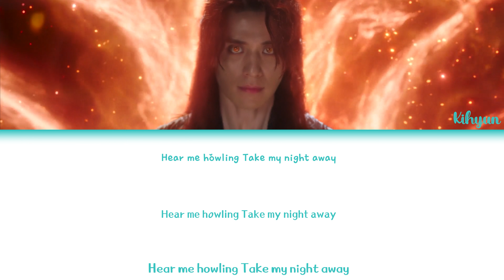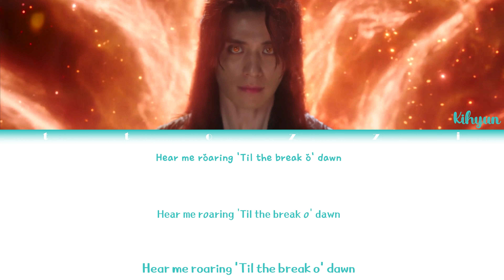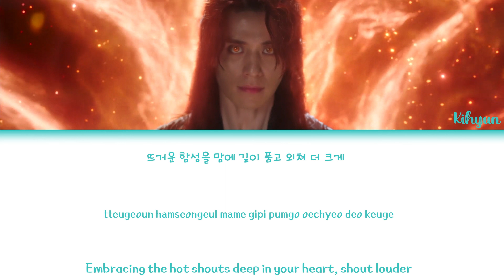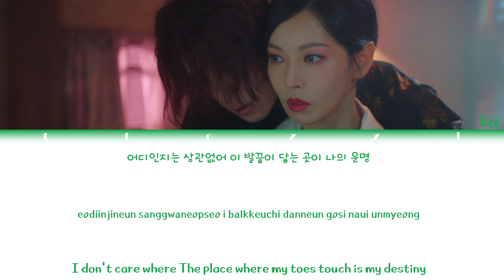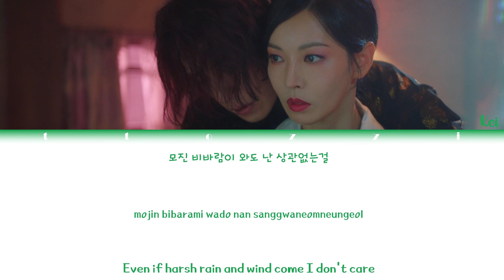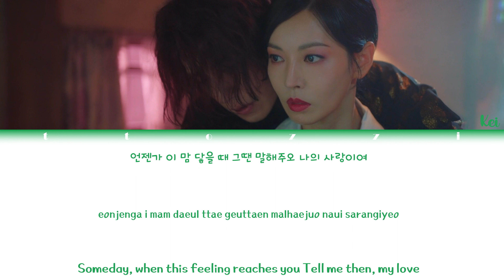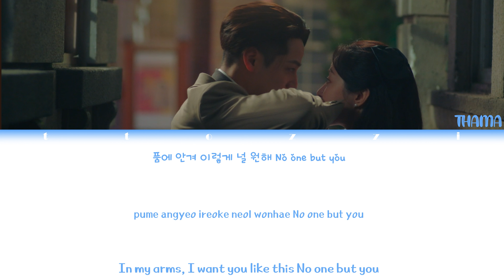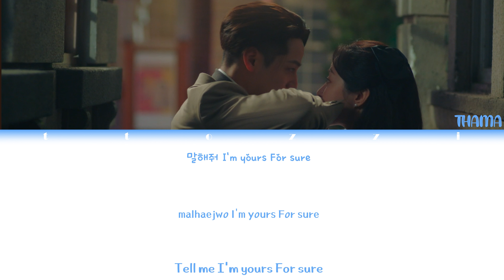[Full Part.1-3] Tale of the Nine Tailed2 OST Lyrics | 구미호뎐2 OST 가사 | Playlist - ttozzi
[Full Part.1-3] Tale of the Nine Tailed 1938 OST Lyrics / Tale of the Nine Tailed Season 2 OST Lyrics / Tale of the Nine Tailed2 OST | 구미호뎐 1938 OST 가사 /구미호뎐2 OST 가사 / 구미호뎐 시즌2 OST 가사 | Playlist - ttozzi

Playlist (Part.1-3)

[00:01] 01. MONSTA X Kihyun - Full Moon
[03:15] 02. Kei - Love Song
[06:24] 03. THAMA - Kiss The Rain